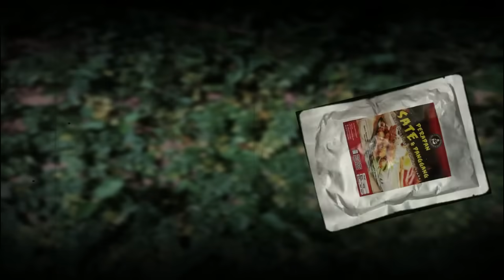PENUNGGU (2014 Pahang), AMPAIAN (2022 Pertak)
Ashadi Johari (FB); ashadijohari (ig); @ashadijohari (tiktok)